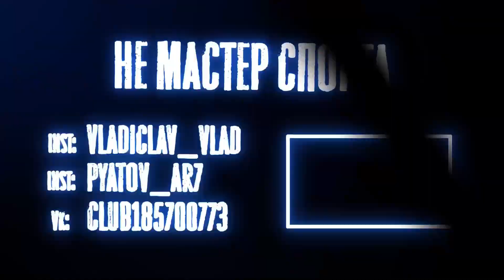Физическая подготовка в волейболе. Классическая силовая тренировка верха тела.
Как увеличить силу удара в волейболе? Какие факторы влияют на силу удара и как проходит сама тренировка верха тела? Все это показано в данном видео!